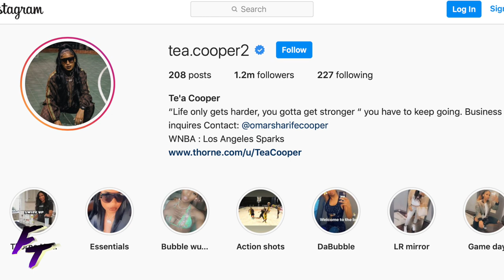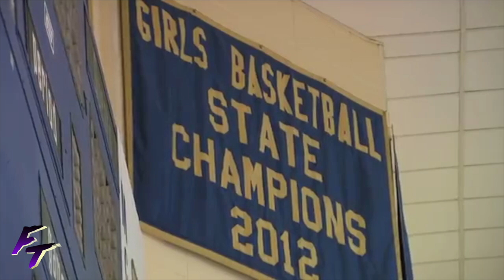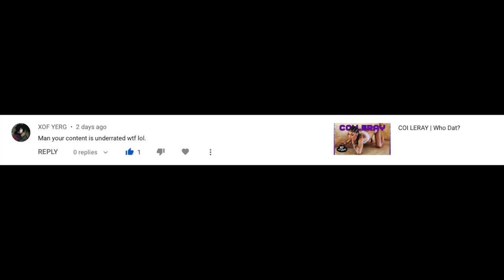TE'A COOPER | Who Dat?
Who Is Te'a Cooper? Her Net Worth Is Currently Set At $2M & Is an Aries & Has The Highest Social Media Ranking In The WNBA

Te'a Omari Cooper,
Los Angeles Sparks,
Dwight Howard,
Derek Fisher,
Maya Moore,
Sharife Cooper,
Omari Cooper,
Lady Bears,
Te'a Cooper Interview,
Te'a Cooper College,
Skylar Diggins
Candace Parker,
USA Basketball,
WNBA,
Tennessee Womens Basketball,
South Carolina,
Baylor,
Phoenix Mercury,
NCAA tournament,
Te'a Cooper Highlights,
Te'a Cooper Career,
NBA on TNT,
Womens Basketball,
Biography,
Documentary,
ESPN,
30 for 30,
Sports News,
Sports Update,
Sports Today,
Sports Talk Show,
Sports Podcast,